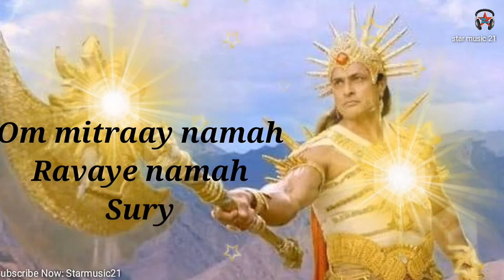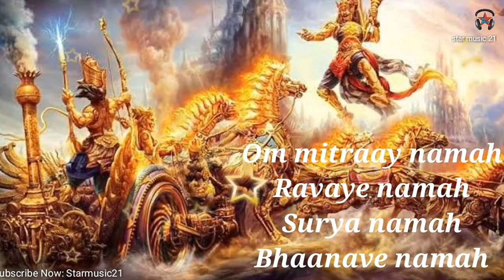Suryadev Theme Song In Colors TV 2020 - Star Music 21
👉🔊 This Song Collect From "Shani" TV Serial In Colors TV.

👉💝Respected sir, I'm using your audio song in my YouTube video. Thank you!!💝